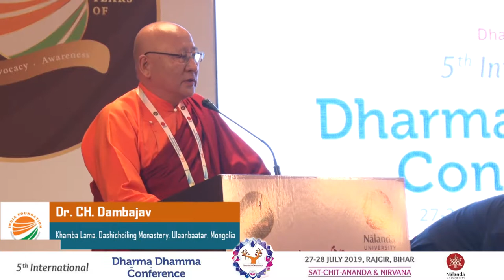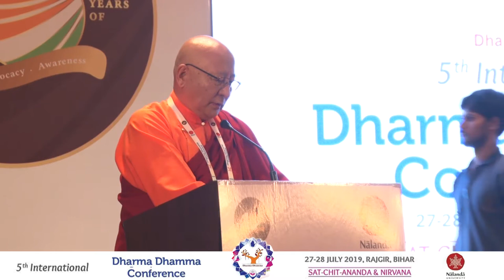Dr CH Dambajav, Khamba Lama, Dashichoiling Monastery, Ulaanbaatar, Mongolia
Most Ven Rev Dr. CH. Dambajav, Khamba Lama, Dashichoiling Monastery, Ulaanbaatar, Mongolia at 5th International Dharma Dhamma Conference

Sub-Theme: Nirvana (Enlightenment) in Dharma-Dhamma Traditions
Chair: Prof. Dilip K. Mohanta, Former Vice-Chancellor of the Sanskrit College and University, Kolkata, India

5th International Dharma Dhamma Conference
Theme: Sat-Chit-Ananda & Nirvana in Dharma-Dhamma Traditions Venue : Nalanda University,
Rajgir, Bihar - India